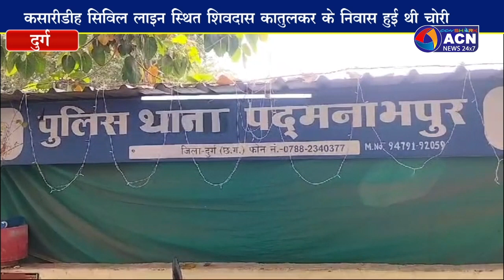चोरी की घटना को अंजाम देने वाले दो आरोपियों को दुर्ग पुलिस ने किया गिरफ्तार